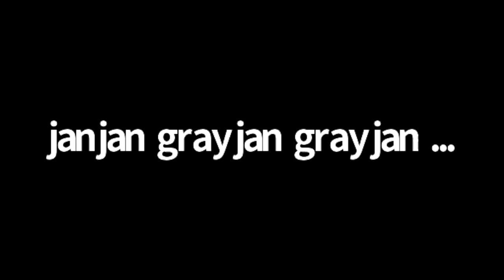iOS 14 Tutorial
It’s September and you know what that means, a new version of Apples famous operating system called IOS. It will be released soon so let’s talk about new changes and features.